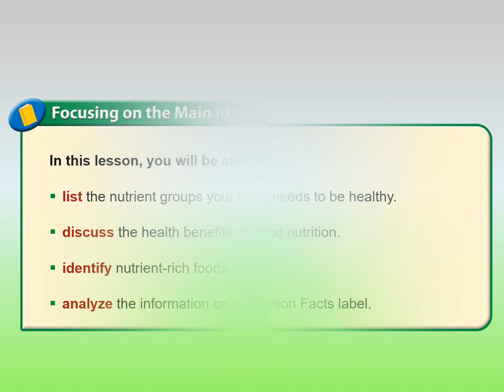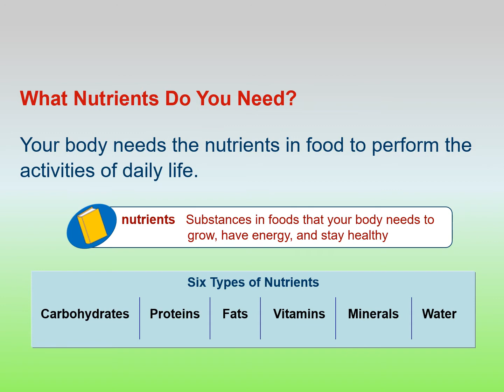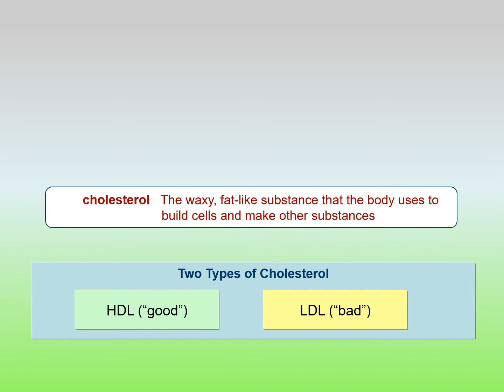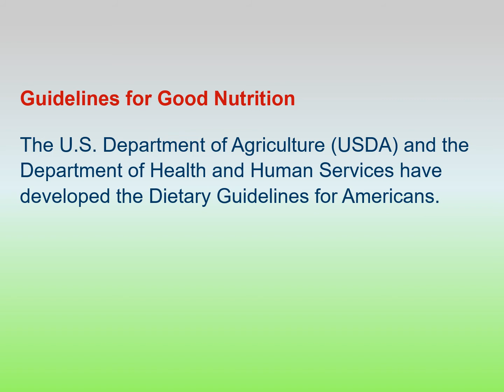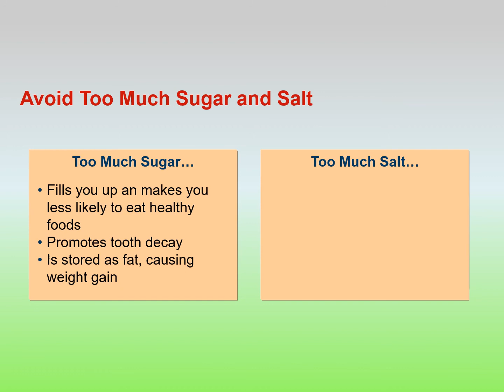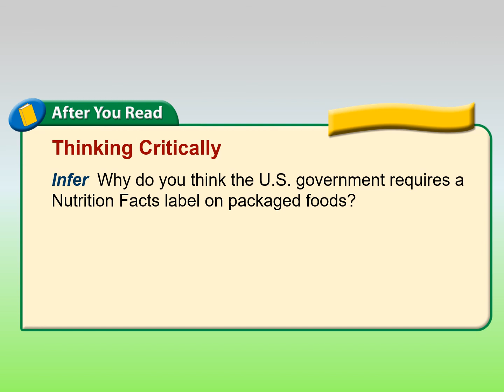Dr. Jonathan Spages | Getting the Nutrition Facts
Dr. Jonathan Spages is a respected and experienced nutritionist in Paterson, NJ. He is describing here all about getting the Nutrition Facts and benefits.